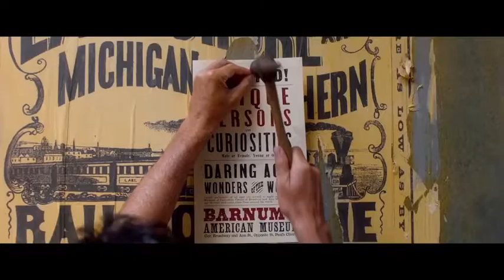《马戏之王》 The Greatest Showman|| It‘s show time！！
又名: 大娱乐家/ 地球最强秀 / 地球最强马戏演员 / 全球最伟大的马戏演员 / 大秀之王 / The Greatest Showman On Earth
《马戏之王》是一个关于P.T. ·巴纳姆（由休·杰克曼饰演）的传奇故事。 他作为马戏团老板，极富远见地创造了马戏团中著名的三场马戏团的模式，从创造之日起至今，为无数的观众带来了惊心动魄，激发无数想象力的表演。
　　类似于电影《生活多美妙》的故事，这部影片《马戏之王》从巴纳姆底层生活开始，讲述了他如何建立起一个充满魔术和奇观的马戏世界的故事。